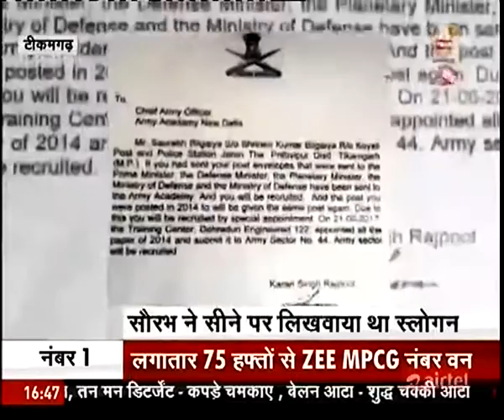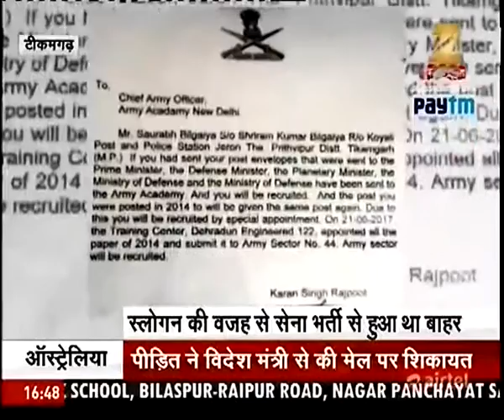Saurabh Ko Mili Uski Manzil